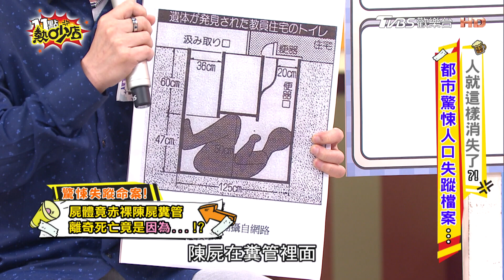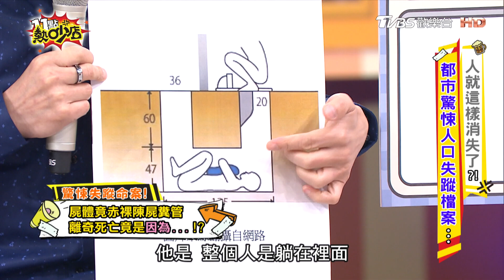日本前30大懸案！男子躲管子裡出事？民宿樓頂竟是街友監獄？！ 11點熱吵店@chopchopshow 20230704